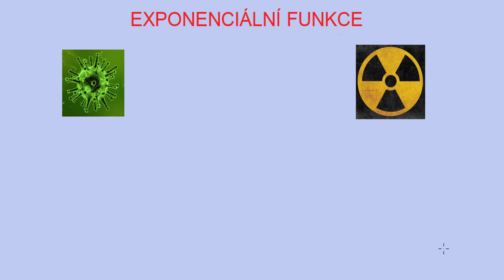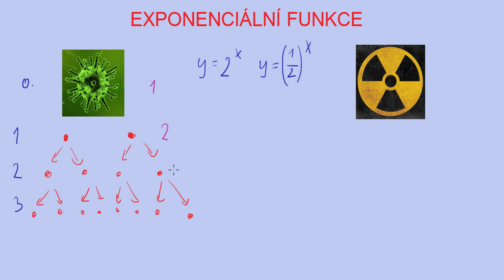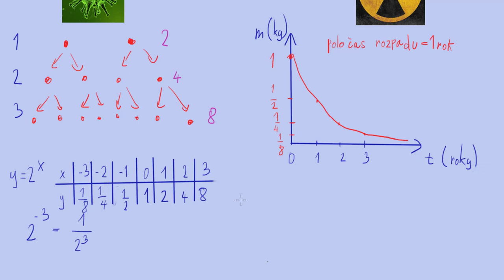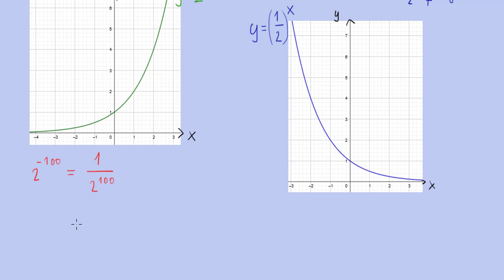Exponenciální funkce - jak vypadá graf exponenciály | 24/35 Funkce | Matematika | Onlineschool.cz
V tomto videu ti ukážu, jak vypadá zápis exponenciální funkce, její graf a příklady exponenciálních závislostí.

U lineárních nebo kvadratických funkcí tvořil polynom zápis funkce. Exponenciální funkce, resp. exponenciální závislost, je typická tím, že je nezávislá proměnná v exponentu číselného základu.

Zápis a podoba exponenciální funkce
Tvar od kterého se odvíjejí všechny podoby exponenciální funkce má podobu y=a^x

Číslo a ovlivňuje tvar exponenciální funkce, protože pokud je z intervalu (0;1), tak je funkce klesající, pokud je větší než 1, pak je funkce rostoucí. Specifický bod této funkce má souřadnice [0;1]. Tímto bodem procházejí všechny neposunuté exponenciální funkce, bez ohledu na základ, protože číslo na nultou se rovná nule.

Exponenciální funkce má také svou asymptotu, tedy přímku, ke které se graf funkce přibližuje, ale nikdy se jí nedotkne (resp. v nekonečnu) a tou je osa x. Osy x se nedotkne proto, že exponenciální funkce nikdy nenabývá nulové hodnoty.

Vlastnosti exponenciálních funkcí
Jak jsme již zmínili, exponenciální funkce je rostoucí nebo klesající podle hodnoty svého základu. Funkce je prostá, lze z ní vytvořit funkci inverzní. Funkce není sudá, lichá, ani periodická a je zdola omezená.